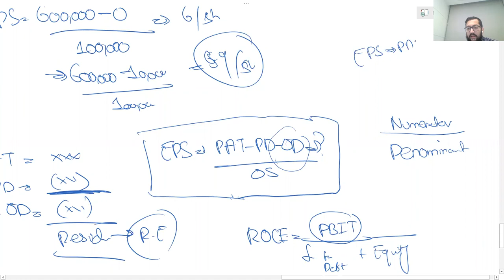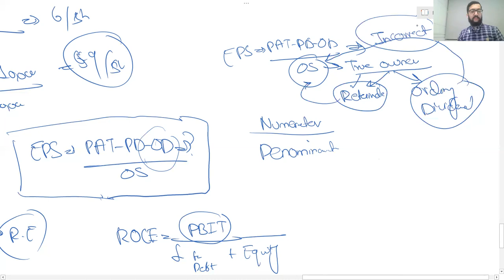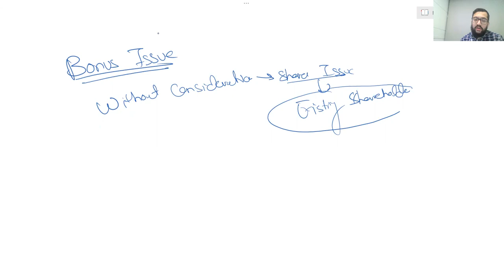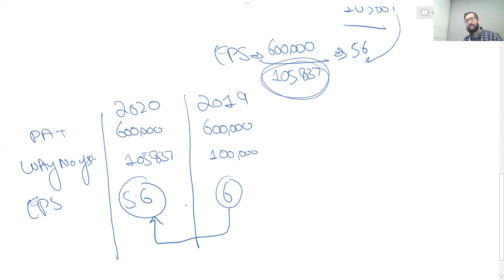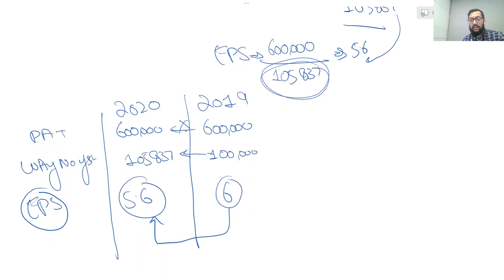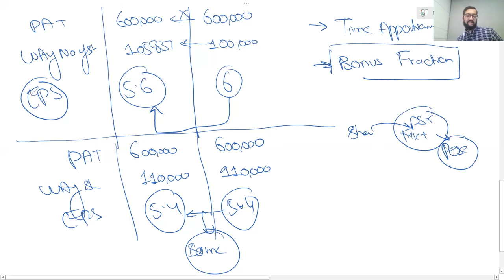CAF-01 - FAR-1 - Chapter | Earning Per Share - IAS 33 - in Urdu - Lecture # 54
10th January 2022